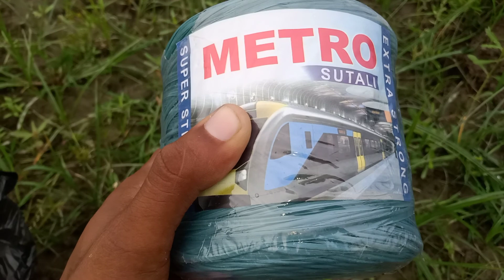Lauki ki kheti kaise kare. Loki ki kheti kaise karen.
लौकी को उगाने का सबसे तेज तरीका।
लौकी के बीजों को कैसे लगाएं।

लौकी की खेती कैसे करें।